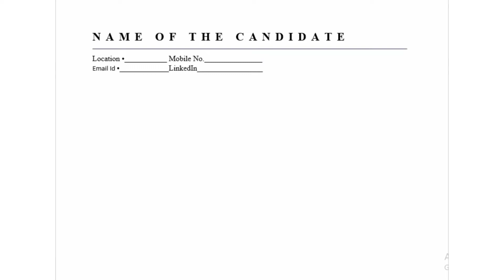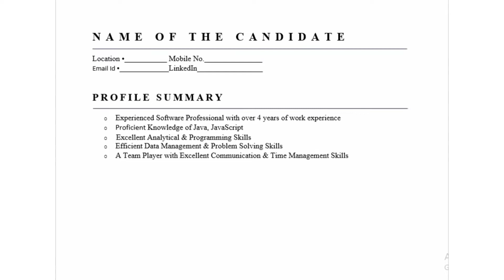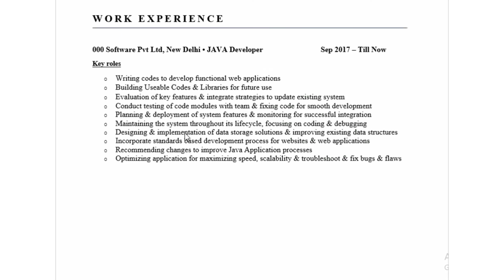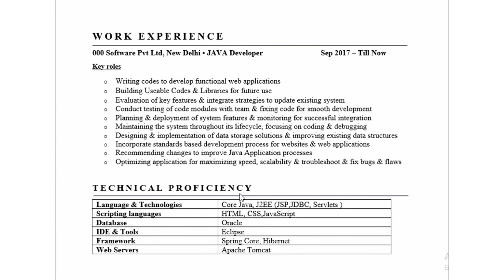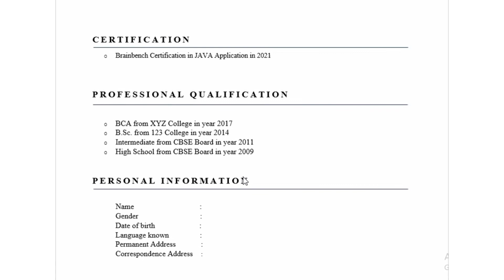Java Developer Resume कैसे बनाए | Resume for Java full stack developer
For getting interview & job opportunities as a Java developer in Information Technology & Software Industry  you need to have impressive resume to attract companies HR & IT Recruiters

In this video with the help of a sample resume format of Java developer devarshi mishra has explained  how Java developer can write an impressive resume

Category Education